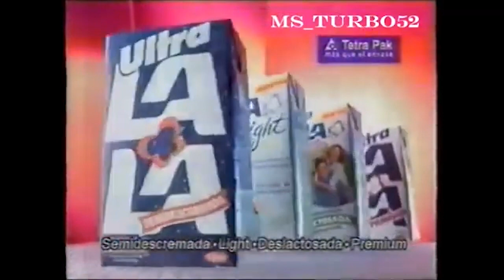Comerciales mexicanos: Lala 2001